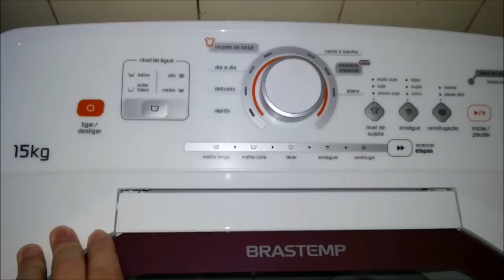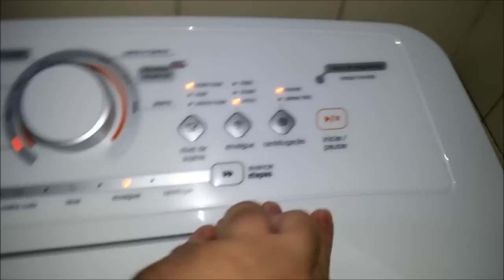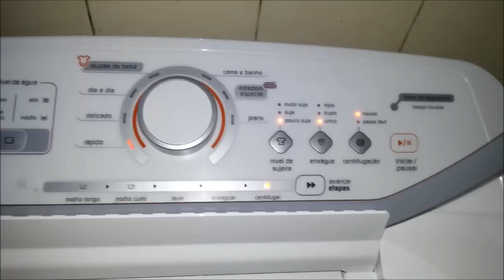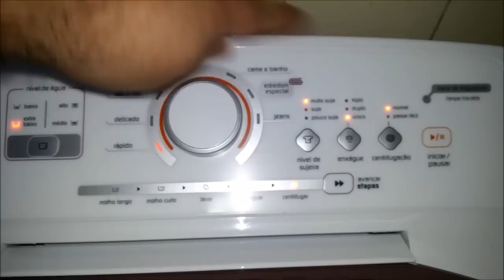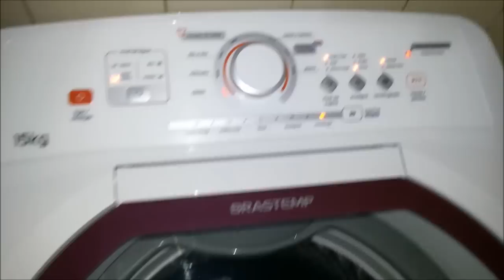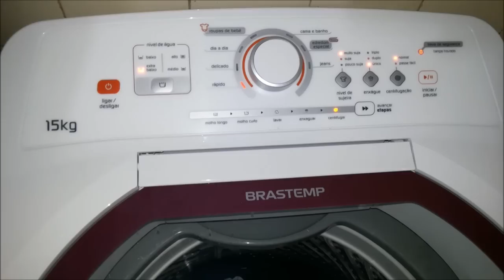Lavadora Brastemp 15 kg (BWK15AB) - Programa Rápido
Vídeo mostrando a lavadora Brastemp 15 kg (BWK15AB) lavando uma carga de roupas escuras e pretas no programa Rápido em nível extra baixo de água.

A lavadora ainda está passando pelos testes.